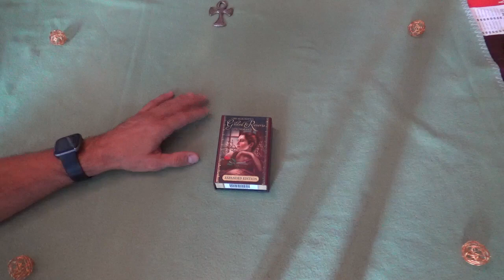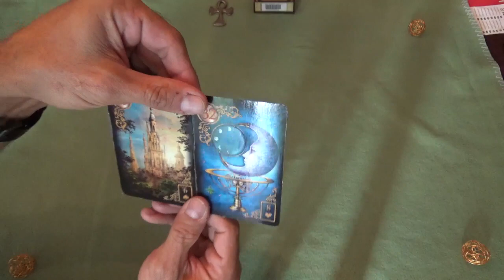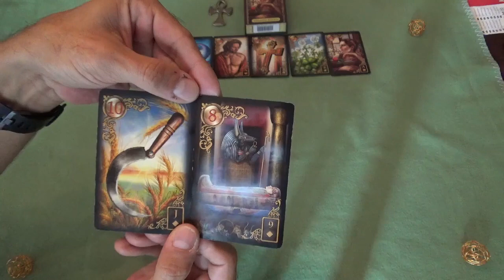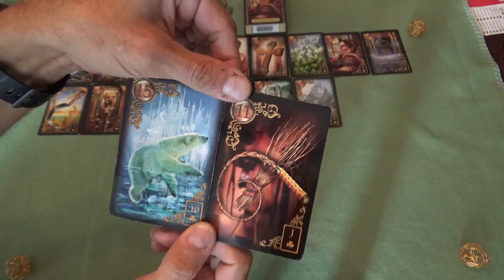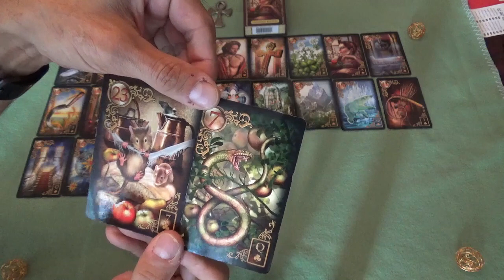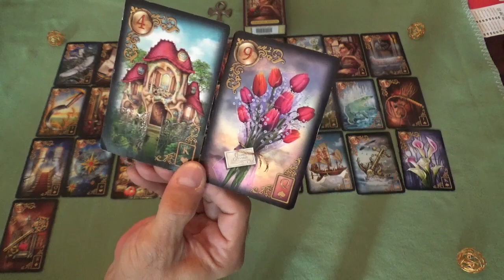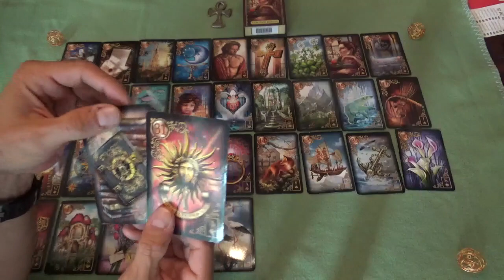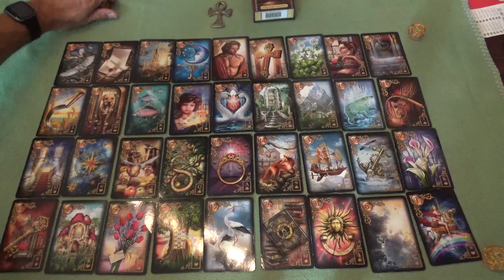🌼❤️LENORMAND KARTEN TEIL 2🌼❤️ KOMBINATIONEN🌼❤️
FELLNASEN MEERIES

Sehr gerne unterstütze ich dich auf deiner persönlichen Lebensreise mit einem persönlichen Reading.
Du schreibst mir dafür im Vorfeld deine Geschichte und kannst mir Fragen stellen, die dich in deiner aktuellen Lebenssituation bewegen.
Ich sende dir dein Reading als E- mail oder WhatsApp mit allen Fotos der Legungen und der ausführlichen Beratung in Schriftform oder Sprachnachricht.
Ich mache 2 Legungen, eine zu deinen Fragen und eine zu deiner persönlichen Situation. Ich nehme dafür 39,-€
Ich freue mich darauf dich zu unterstützen.

Jede Spende wandert postwendend in Form von Karotten in den Mägen unserer Pferde. :-D

Bleibt gesund, euer Patrick